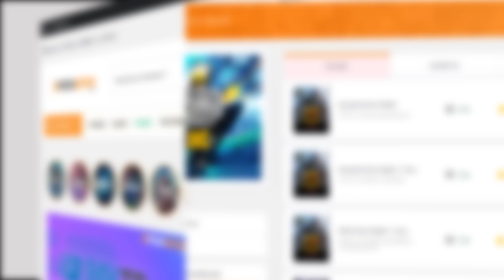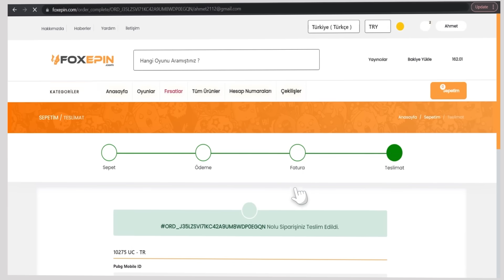BÖYLE İNTİKAM GÖRÜLMEDİ